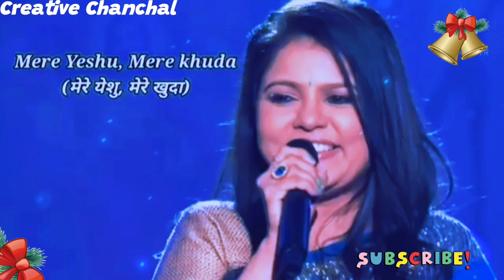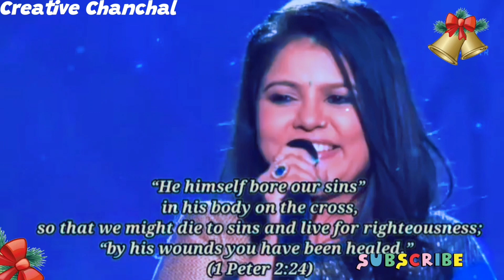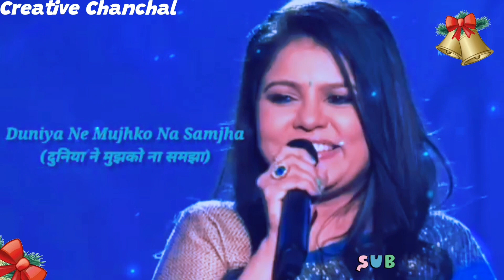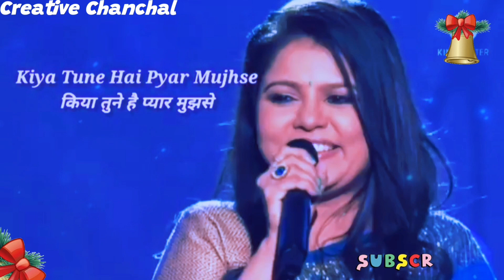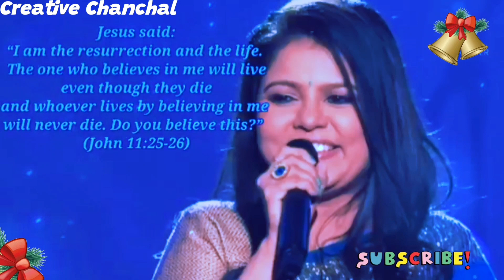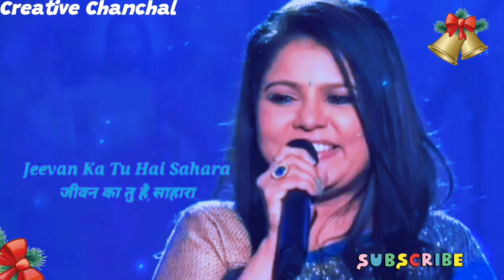chirstmasspecial ॥ मेरे येशु मेरे खुदा || IMere Yeshu Mere Khuda |' हिंदी क्रिसमस Song🎶🎄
Mere Yeshu Mere Khuda II

॥ मेरे येशु मेरे खुदा, जीवन का तु है साहारा ॥

Album: Yeshu Tera Sajda Karun..

Thankyou
Credit - Creative Chanchal